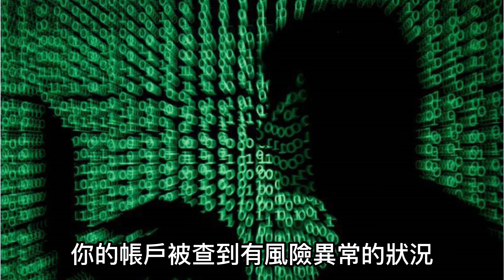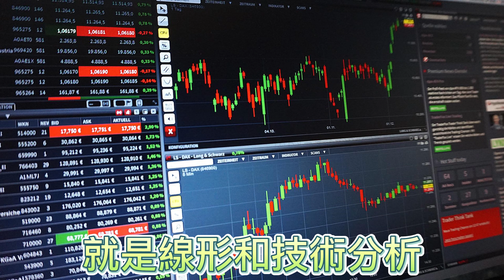我被騙了25萬!?真實受害經驗分享【鷹Talk#12】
這次來分享一下我被騙了25萬的故事，這是發生在我大學時期的真實案例，在出社會換手機之後，沒有把當初的對話紀錄保留下來，可能你覺得是編的，但這個實實在在就是我的親身經驗，這次分享也只是因為有身邊的朋友被騙，就希望有看到影片的大家能引以為鑑，不要上當罷了

誠心推薦大家去看 @bumpbro 的詐騙解碼系列，全部看完保證可以成為反詐騙大師